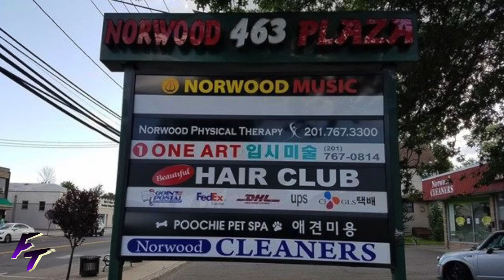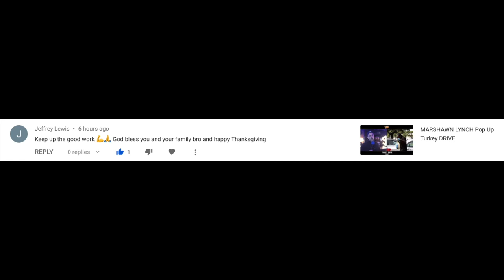DIANNA RUSSINI | Who Dat?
Dianna Russini Grew Up Near The Bronx & Started Off Doing Sports In Washington, and Now Has a Salary Of $300k Working For ESPN!!

Dianna Russini,
NFL,
Jenny Taft,
Malika Andrews,
Kristen Ledlow
Allie Clifton,
Doris Burke,
Cassidy Hubbarth,
Joy Taylor,
Katie Nolan,
ESPN,
Sportscenter,
Jimmy Kimmel,
NBA Inside Stuff,
Stephen A Smith,
Molly Qerim,
Los Angeles Lakers,
Basketball,
Lakers News,
Lakers Update,
Kobe Bryant,
Lebron James,
Anthony Davis,
Dwight Howard,
Kyle Kuzma,
Alex Caruso,
WRC-TV,

My Music Playing in The Background:
Rap $tar - Melo Ball ft. Young L